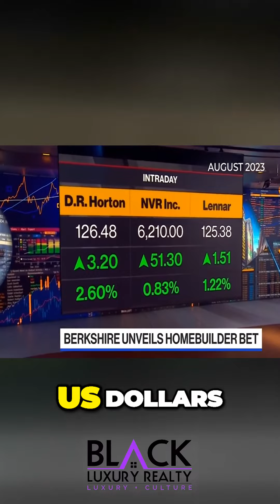Warren Buffett's Bold Moves in Homebuilding Stocks